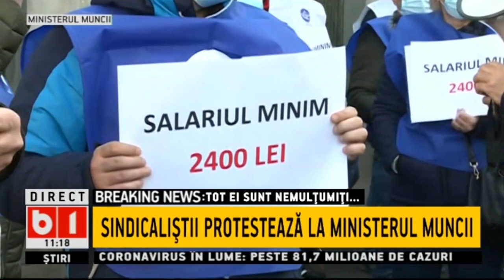SINDICALISTII PROTESTEAZA LA MINISTERUL MUNCII_Stiri b1_29 decembrie 2020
SINDICALISTII PROTESTEAZA IN URMA ANUNTULUI CA SALARIUL MINIM SE VA MAJORA DOAR CU 41 LEI